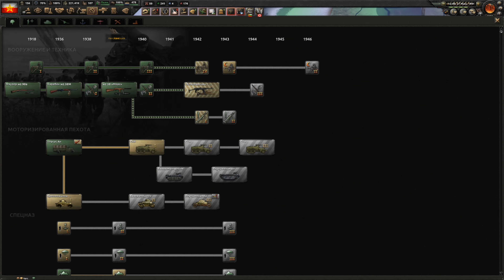HOI4 No Step Back - Ком Польша Кошутской. мировая революция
А что если ба после Первой мировой войны в Польшу пришел коммунизм? Давайте проверим в новом дополнении для Hearts of Iron IV

No Step Back — это новое дополнение для глобальной стратегии Hearts of Iron IV, в которой Paradox Interactive раскрывает тему кризиса 1930-х и последующей Второй мировой войны. В дополнении вас ждет углубленная проработка игрового процесса за страны Восточной Европы, уникальные механики, отражающие положение дел в советской власти, а также много военных нововведений.